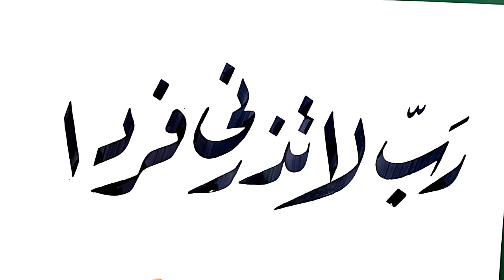رب لا تذرنى فردا خـــط الرقعة